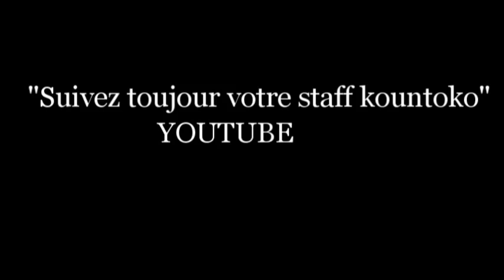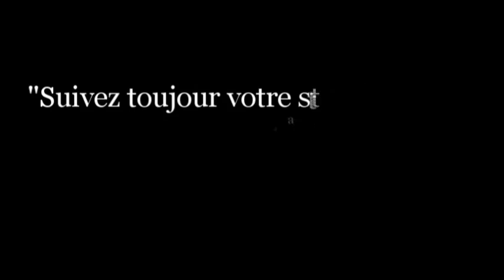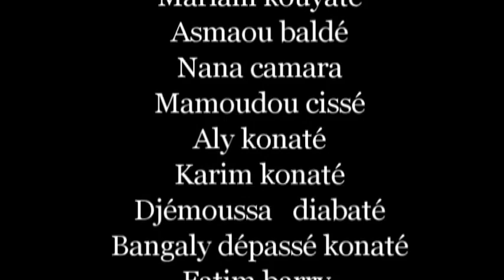Kountoko Natabaya tono 5 Film guinéen version malinke